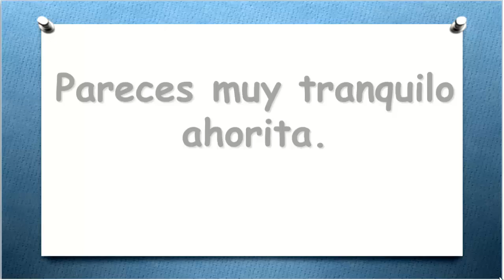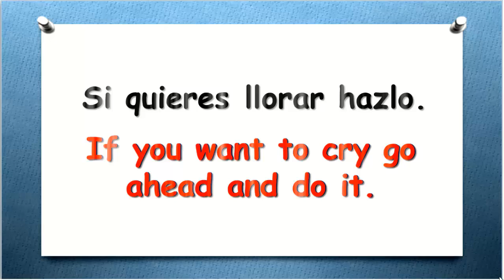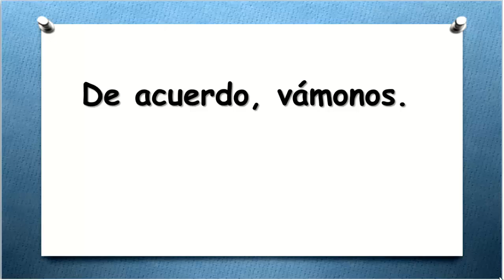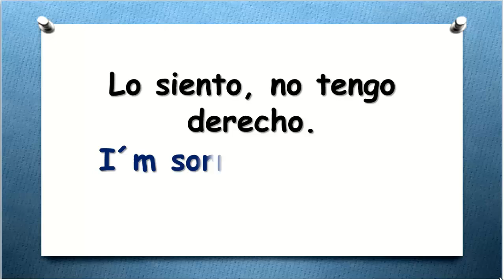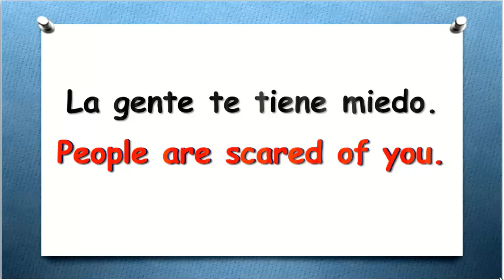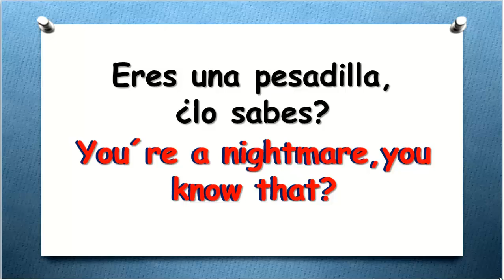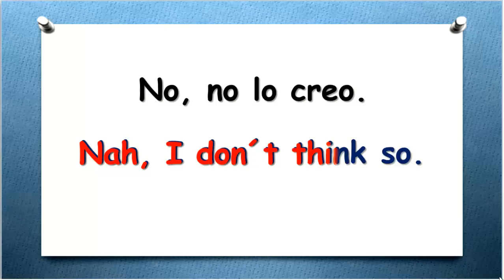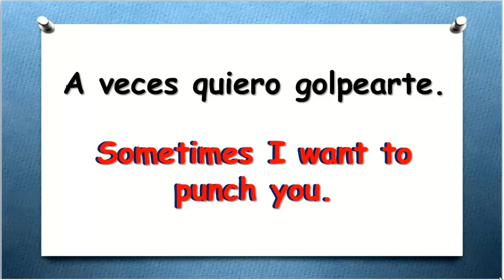✔CLASE 60 APRENDE INGLÉS FÁCIL Y RÁPIDO.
►TAMBIEN TE COMPARTO ESTOS CANALES DE YOUTUBE QUE ME GUSTAN Y TE PUEDEN INTERESAR:
►EN ESTE CANAL APRENDES INGLÉS HABLANDO DE UNA MANERA SENCILLA Y FÁCIL GRACIAS A QUE ESTÁ DISEÑADO PARA PERSONAS
QUE PIENSAN QUE APRENDER INGLÉS ES DÍFICIL.
HOY VAS A DARTE CUENTA QUE EN REALIDAD NO ES NADA COMPLICADO
Y LO ÚNICO QUE TIENES QUE HACER ES APRENDERTE PATRONES DE ORACIONES Y SOLO CAMBIAS LA INFORMACION Y PODRAS FORMAR
CIENTOS DE ORACIONES CON UNA MISMA ORACION TAN FÁCIL COMO NUNCA LO FUE.
SOY MARÍA OROZCO MAESTRA DE INGLÉS DE ENGLISH PROGRESS.
TE DOY LA MAS CORDIAL BIENVENIDA A ESTE CURSO DE INGLÉS DE
APRENDE INGLÉS HABLANDO.